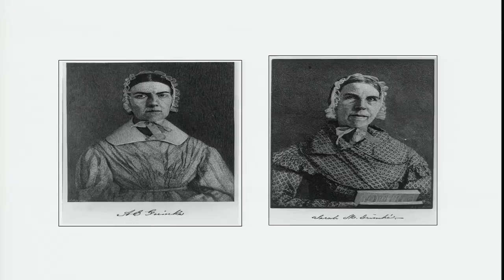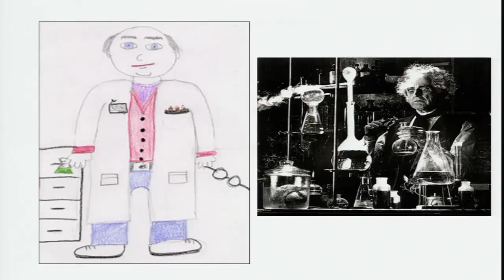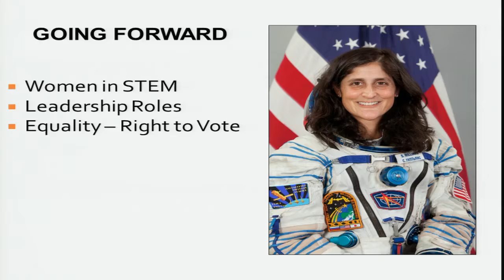ADM Michelle Howard discusses Women's Equality Day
WASHINGTON (Aug. 26, 2015) Vice Chief of Naval Operations (VCNO) Adm. Michelle Howard delivers remarks at the Defense Threat Reduction Agency - U.S. Strategic Command Center for Combating Weapons of Mass Destruction (DTRA/SCC-WMD) Women's Equality Day observance. DTRA/SCC-WMD provides the Department of Defense's core intellectual, technical, and operational support expertise for countering threats posed by weapons of mass destruction and high-yield explosives. (DTRA/SCC video/Released)